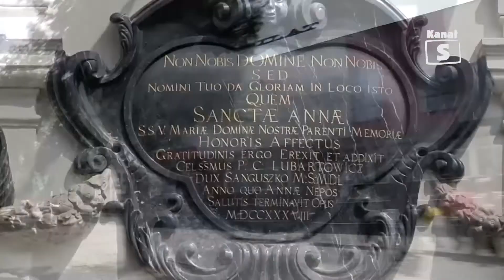Lubartów Wczoraj i Dziś, Maria Jabłońska, cz. 4 edycja 203 - 15.08.2014